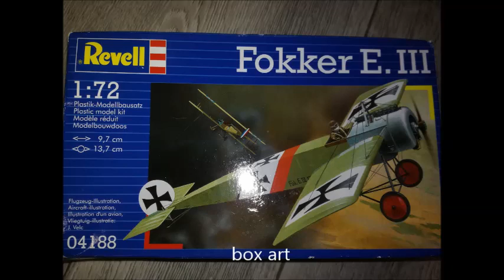Fokker E III, Revell , 1:72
Fokker E III,  Revell , 1:72